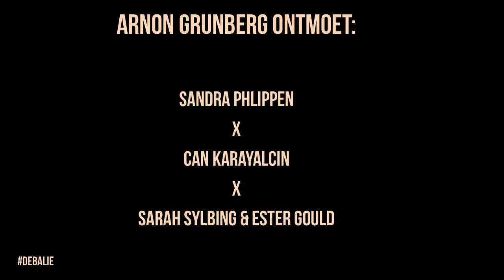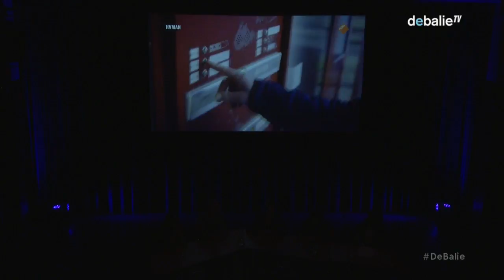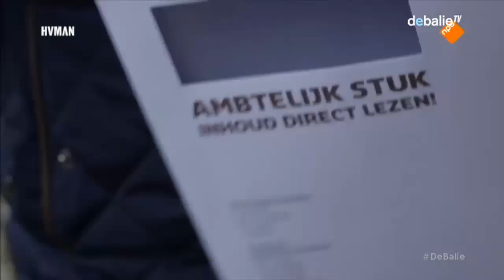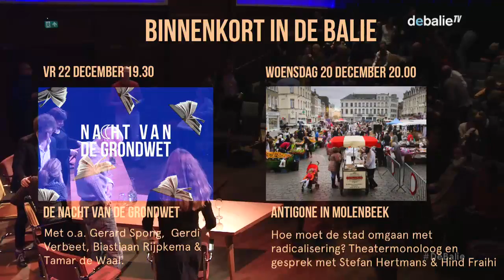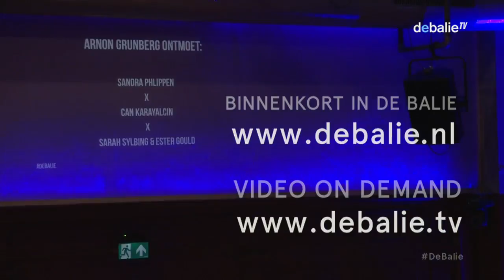Arnon Grunberg ontmoet.. in gesprek over inkomensongelijkheid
Tijdens deze aflevering van ‘Arnon Grunberg ontmoet..’ gaat Grunberg in gesprek over inkomensongelijkheid met chef economie van het AD Sandra Phlippen, psychiater Can Karayalçın en de makers van de documentaireserie Schuldig: Ester Gould & Sarah Sylbing.

Wat zijn de gevolgen van het nieuwe regeerakkoord voor de inkomensongelijkheid in ons land? Onlangs stelde het CBS dat de inkomensongelijkheid de afgelopen vijftien jaar gelijk is gebleven. Maar er komt vanuit verschillende hoeken kritiek op dit rapport. Is de stelling van Piketty, dat de ongelijkheid tussen hoge en lange inkomens alleen maar groter wordt achterhaald? Of zit er een addertje onder het gras en neemt de ongelijkheid tussen hoge en lage inkomens wel degelijk toe? En hoe erg is ongelijkheid eigenlijk, wanneer we er in totaal met zijn allen qua inkomen op vooruit gaan?

Sandra Phlippen is Chef Economie van het AD. Can Karayalçın is een morele voorstander van absolute inkomensgelijkheid, in het dagelijks leven psychiater. Sarah Sylbing en Ester Gould zijn uitgeroepen tot Journalist van het jaar 2016, vanwege de documentaireserie ‘Schuldig’ over bewoners met schulden in de Vogelbuurt in Amsterdam-Noord

Over de serie:
'Arnon Grunberg Ontmoet...' is een gesprekkenreeks in De Balie waarin Arnon Grunberg spreekt met prominente denkers, schrijvers, kunstenaars, en politici. Grunberg sprak onder anderen met Marlene Dumas, Zadie Smith,Tomas Sedlacek, Ulrich Seidl, Deborah Feldman en Damiaan Denys in deze serie.

Redacteur: Anne-Marijn Epker

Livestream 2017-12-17